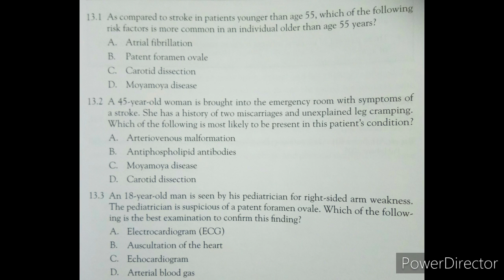Neurology MCQ-NEET SS